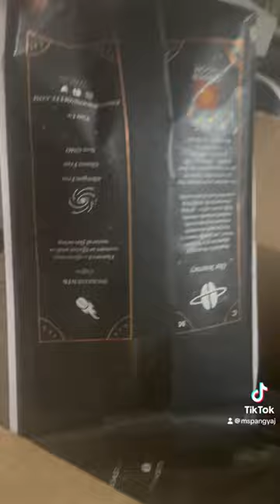Amazon Coffee Unboxing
✨Follow Me On All My Social Medias: ✨💕 Tiktok: simplydelishbymspang 💕 YouTube: simplydelishbymspang 💕 Facebook: simplydelishbybymspang💕Instagram: simplydelishbymspang 💕 Pinterest: simplydelishbymspang